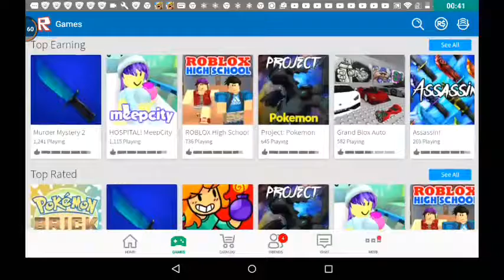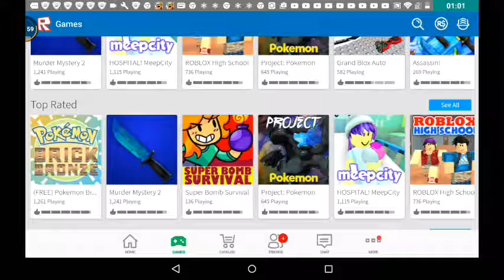The special reward!!!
Sorry :-(
if you guys wanted me to guess but at least I got something special!!!😎